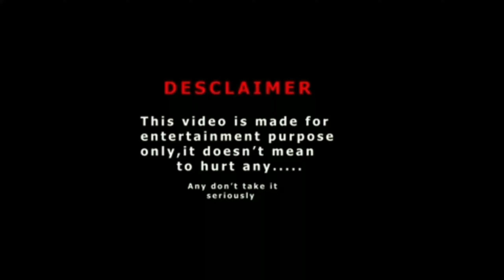paisa|पैसा || DABANGG BRO D.B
welcome to DABANGG BRO channel
funny comedy new video
public viral